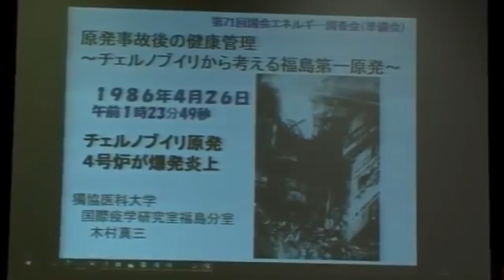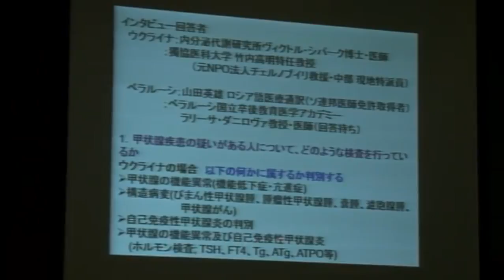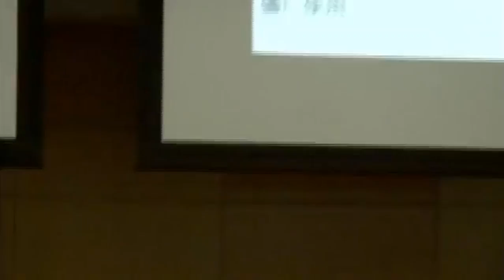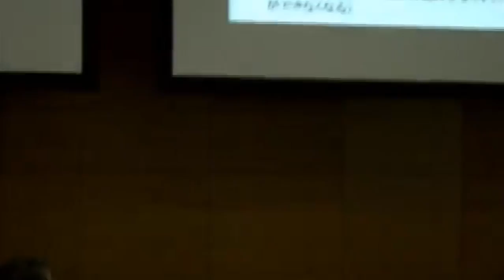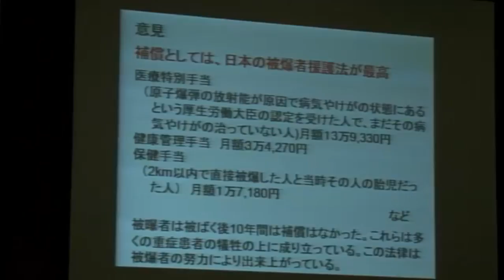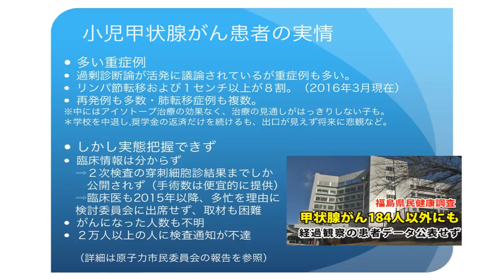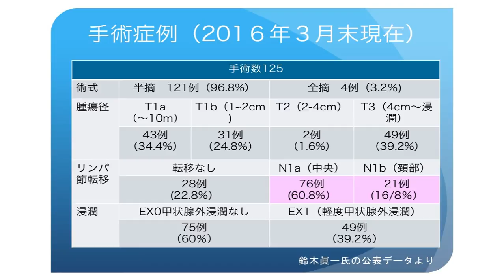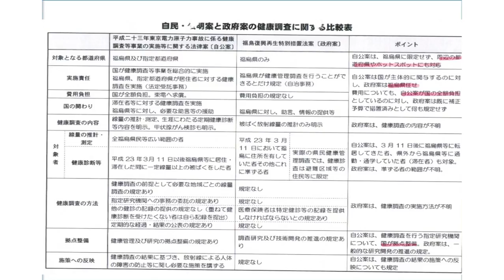「原発事故に伴う健康管理の法律」〜国会議員ら議論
チェルノブイリ原発事故から３２年目を迎えた２６日、永田町の衆議院議員会館で、超党派の国会議員らでつくる「原発ゼロの会」が、福島県が実施している「県民健康調査」を検証する会議を開いた。会議では甲状腺がんの患者数が把握できていない問題などに指摘が相次ぎ、原発事故に伴う健康管理を法制化すべきだとの声が上がった。